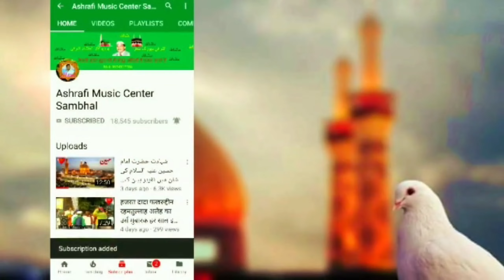गुलामे हैदर ए कर्रार हूं हल्के में मत लेना 💓Hafiz Mohd Alam (program Bilal path) हाफिज मोहम्मद आलम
गुलाम ए हैदर ई कर्रार हूं हल्के में मत लेना Hafiz Mohd Alam
 program Bilal path